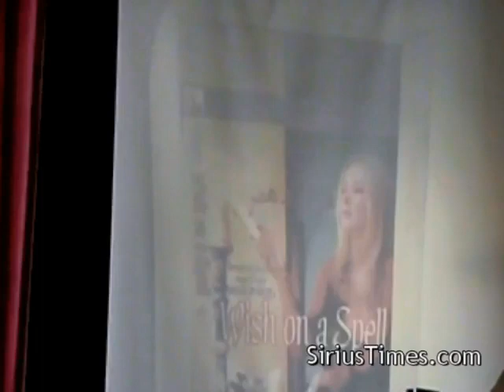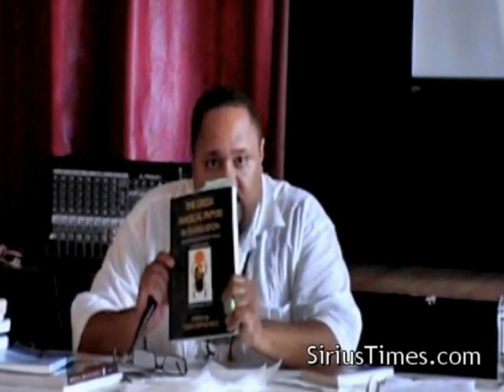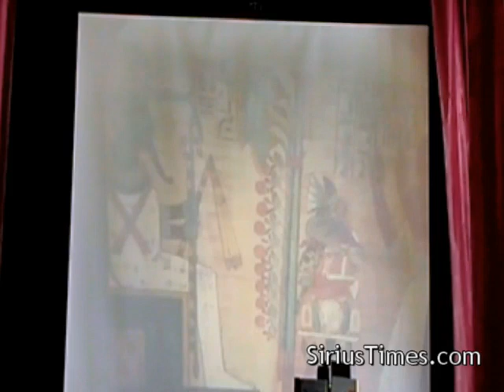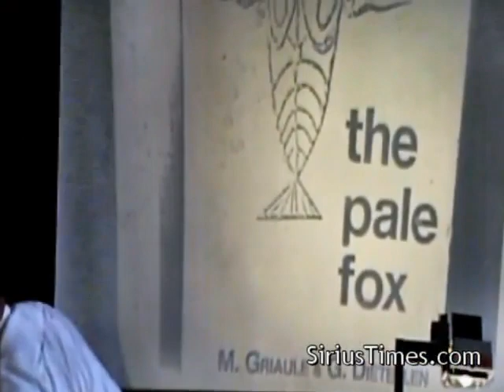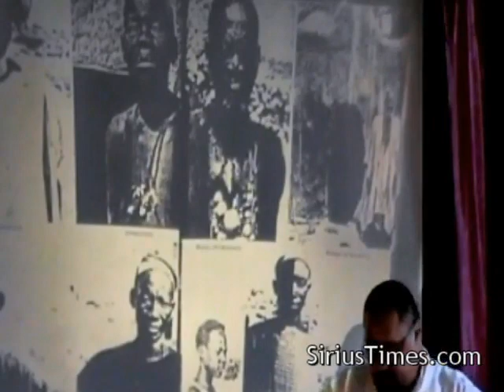Bobby Hemmitt | African Origins of Archangels & Science of the Dogon - Pt. 3/5 (10May09)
Title:  African Origins of Archangels & Science of the Dogon, Pt. 3/5, 10May09
Time Length of complete lecture:

Bobby asks difficult questions about dogma and our personal beliefs since beginning of time. Many treat Eschatology as an area of theology to be avoided. The term eschatology refers to conception of the last things; Bible, occultism, immortality and migration of the soul, rebirth, resurrection and the end of time(s). These concepts also have secular parallels—for example, in the turning points of one’s life and in one’s understanding of death.

May 10, 2009 - Bobby Hemmitt lectures to a gathering in Baltimore, MD on the African origin of archangels, melanin as an organizing unit of consciousness, the mystical Dogon civilization and the new cosmic reality. Pt. 3/5 length: 1 hour, 3 minutes.